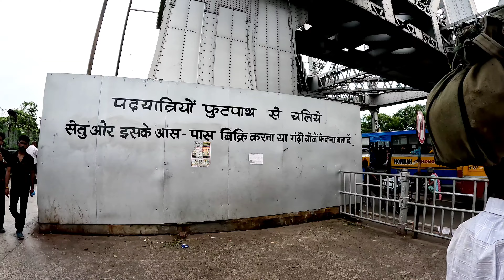Famous Howrah Bridge Kolkata|| View From Howrah Bridge|| A long walk on Howrah Bridge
Musician: @iksonmusic